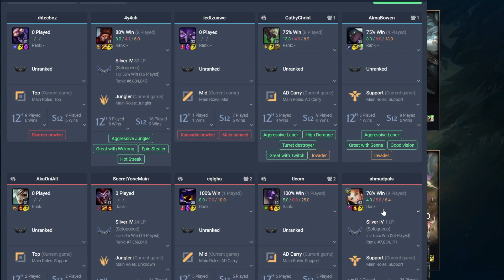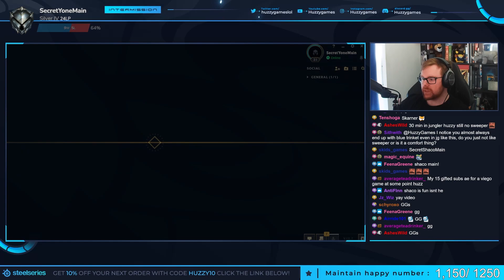I AM A BEAST ON SHACO!?! - Unranked to Diamond | League of Legends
Yup... I'm playing Shaco! We actually end up having an insane game and was pretty fun honestly! In this recording session I'm playing champions that I normally don't rate or like! League of Legends Shaco Jungle Gameplay.